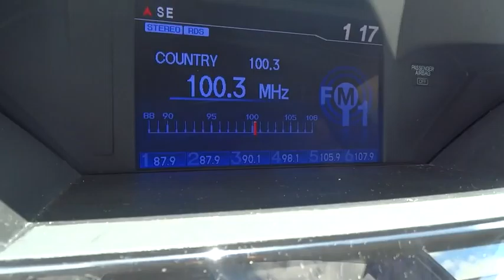2013 Honda Pilot Homestead, Miami, Kendall, Hialeah, South Dade, FL 54587A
2013 Honda Pilot

Largo Honda
554 NE 1st Ave

SAVE AT THE PUMP!!! 25 MPG Hwy!!! CARFAX 1 owner and buyback guarantee* New In Stock** They say All roads lead to Rome, but who cares which one you take when you are having this much fun behind the wheel* All Around champ!!! This Vehicle has less than 12k miles*** Safety equipment includes: ABS, Traction control, Curtain airbags, Passenger Airbag, Front fog/driving lights...Other features include: Leather seats, Bluetooth, Power locks, Power windows, Sunroof... Largo Honda Home Delivery for Less!
1-touch pwr moonroof w/tilt  manual sunshade,Pwr tailgate w/lift-up glass hatch,2nd row leather-trimmed 60/40 split reclining  sliding  flat-folding bench seat,Leather-wrapped steering wheel,229-watt AM/FM stereo w/CD player -inc: (7) speakers w/subwoofer  MP3/WMA playback  2GB CD library  Bluetooth streaming audio  aux input jack  radio data system  speed-sensitive volume control  USB audio interface,3rd row leather-trimmed 60/40 split flat-folding bench seat,Bluetooth HandsFreeLink,Leather-trimmed heated front bucket seats -inc: 10-way pwr driver seat w/driver pwr lumbar  4-way pwr passenger seat,8  multi-information display -inc: customizable wallpaper settings  rearview camera display w/guidelines,Pwr ventilated front/solid rear disc brakes,4-wheel anti-lock braking system (ABS) w/electronic brake distribution (EBD),Tire pressure monitoring system,Rearview camera